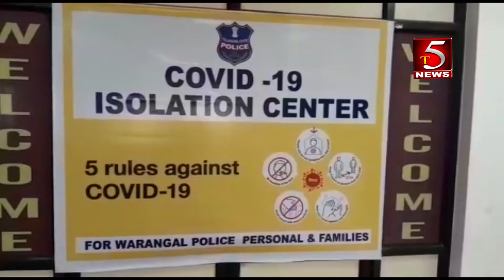CP THARUN VISTED KAZIPET COVID CENTRE